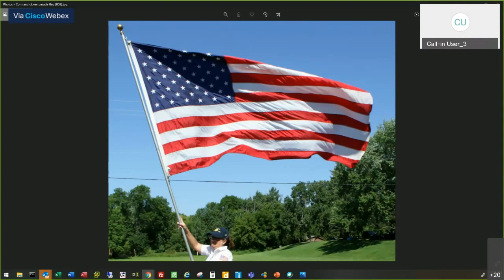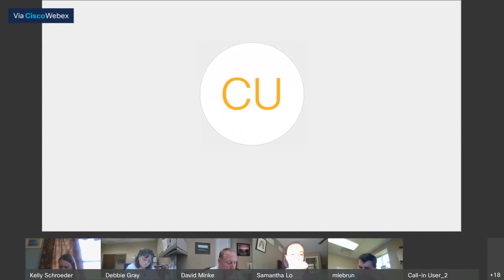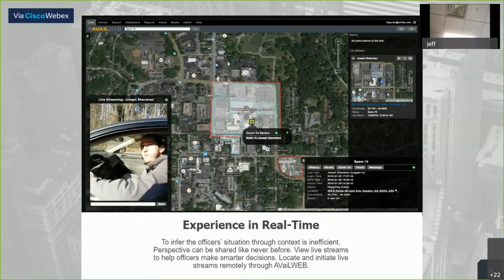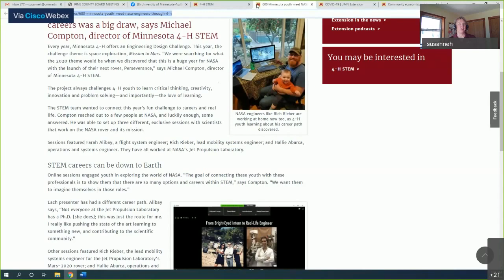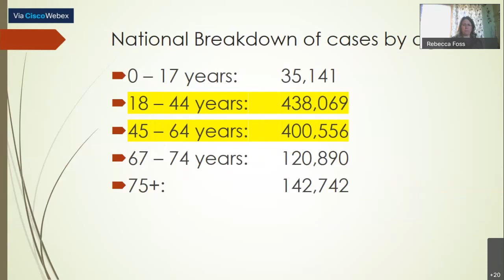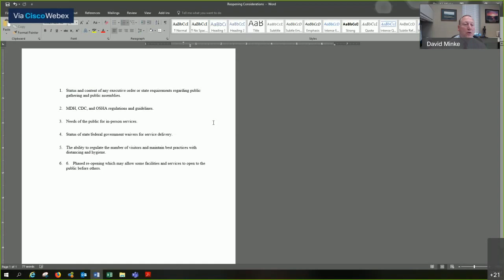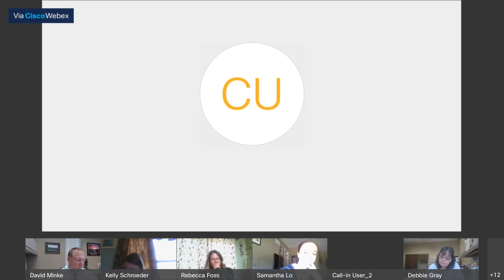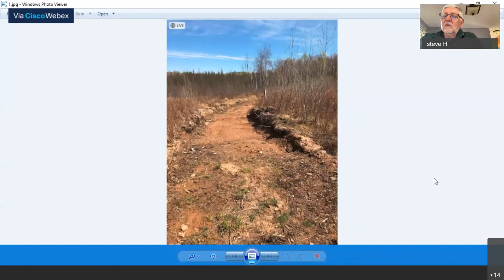Pine County Board Meeting - May 19th, 2020